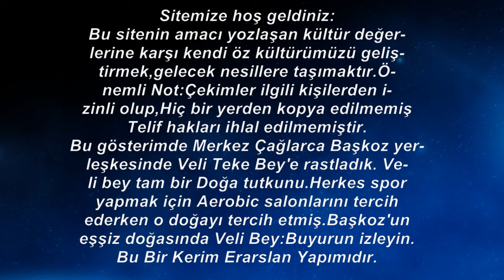Veli Teke Eşsiz Doğa da ( Kozağaç-Başkoz) Spor yapıyor Çağlarca - Antalya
Sitemize hoş geldiniz:
Bu gösterimde Merkez Çağlarca Kozağaç yer-
leşkesinde Veli Teke Bey'e rastladık. Ve-
li bey tam bir Doğa tutkunu.Herkes spor
yapmak için Aerobic salonlarını tercih
ederken o doğayı tercih etmiş Kozağaç'ın
eşşiz doğasında Veli Bey:Buyurun izleyin.